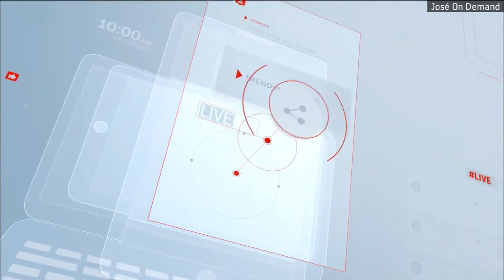Rafael Colombo deixa Marcela Rahal sem graça com uma declaração pelo seu aniversário (07/01/2021)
- E a Elisa Veeck curiosa... querendo saber tudo...

00:00 - Expectativa pela Declaração do Rafael Colombo
00:13 - Declaração do Rafael Colombo
00:36 - Palavras da Elisa Veeck
00:50 - Elisa querendo saber do presente...
01:03 - Vinheta CNN Novo Dia/Live CNN
01:14 - Marcela Rahal emocionada e sem graça

APRESENTAÇÃO:
→ CNN Novo Dia: Rafael Colombo e Elisa Veeck
→ Live CNN: Marcela Rahal e Daniel Adjuto